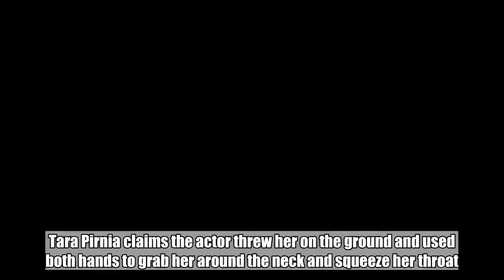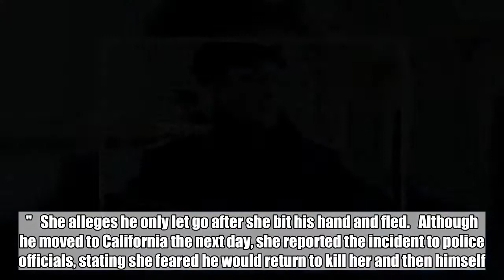'Titanic' Star Mark Chapman Arrested for Allegedly Choking Girlfriend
Tara Pirnia claims the actor threw her on the ground and used both hands to grab her around the neck and squeeze her throat.  Jun 4, 2018  AceShowbiz - Titanic actor Mark Chapman has been arrested for allegedly trying to strangle his girlfriend.   Chapman, whose character dies at the end of the epic Kate Winslet movie, reportedly became enraged as his partner of five years, Tara Pirnia, dumped him in March and asked him to delete intimate material of her on his cell phone, according to an affidavit from the Travis County Sheriff's office, obtained by TMZ.  In the legal papers, Tara claims the actor threw her on the ground and used both hands to grab her around the neck and squeeze her throat, telling her, "I want you dead."   She alleges he only let go after she bit his hand and fled.   Although he moved to California the next day, she reported the incident to police officials, stating she feared he would return to kill her and then himself.   He was arrested for assault and he has been ordered to stay at least 200 yards away from his ex.  Related Posts  Jun 4, 2018  'Titanic' Star Mark Chapman Arrested for Allegedly Choking Girlfriend